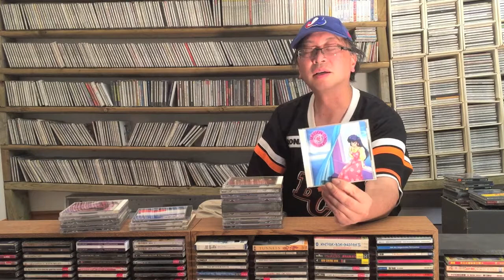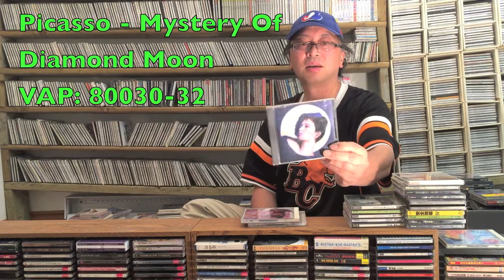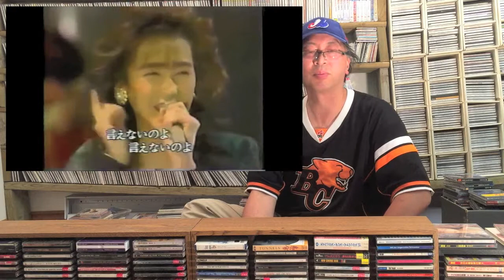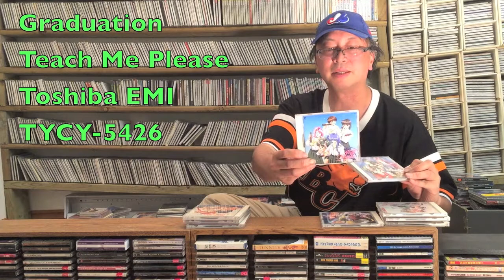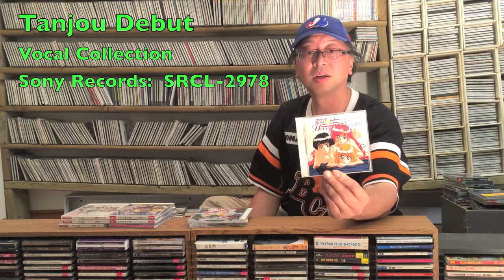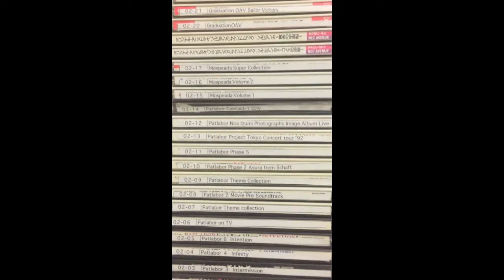HoFAiNA 02.0B.02 - CD Reviews Vol. 2 (Anzen Chitai, Kozu Morishita, Picasso, Shizuka Kudo)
History Of Fan Anime  #20  (CD Reviews 2)

Given the title as a the grandfather of fansubbing, the founder of Arctic Animation, Chairperson of VJAS, owner of Anime Jyanai, and dubbed the nickname King Of Smut '95; he is William Chow. In a documentary style series, where we will go back into time to a much different time in anime history. We will look at some items of memorabilia, and their significance and stories about them. We will also look at how being an anime fan was back in the late 80's and early 90's compared to what it is like now. For those who love to go down memory lane and hear stories of the fast growing era of anime. Also for those new to anime, learn straight from the horse's mouth, how the anime we take for granted came to be and maybe even get some suggestions on some classic anime that you should watch.

In today's episode, I will cover some more of my favourite CDs.   Have a listen and maybe you will find some more music that you will like too.